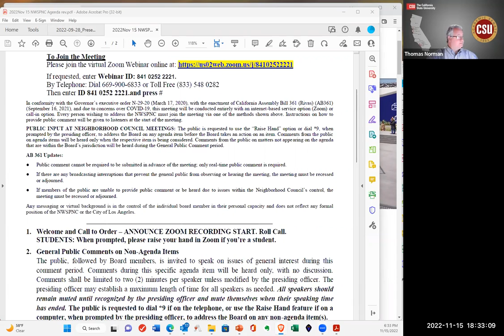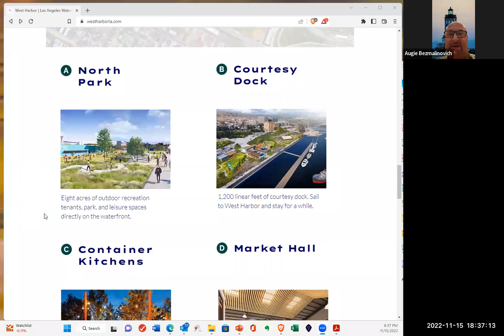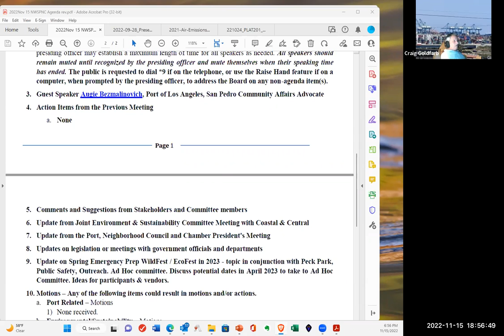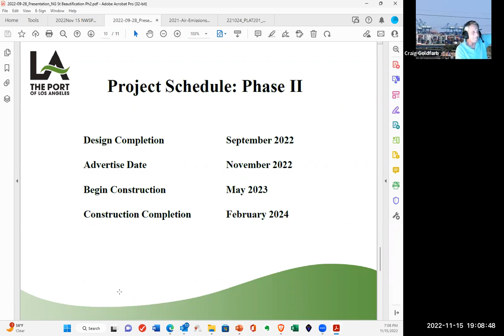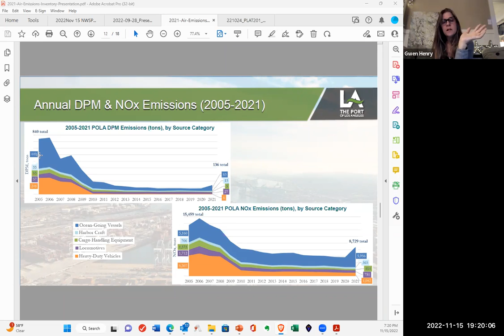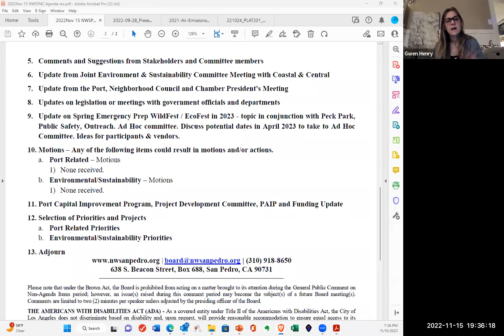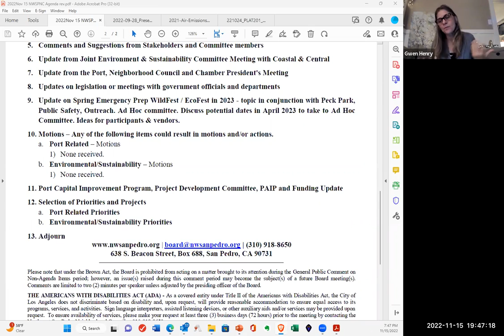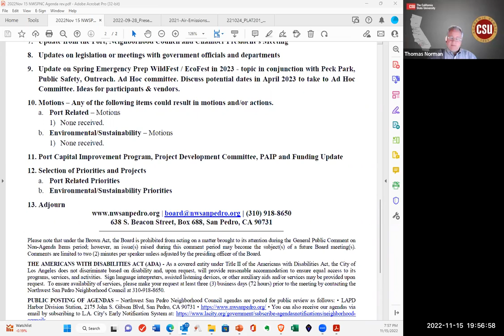15 November 2022 Northwest San Pedro NC Port/Environment and Sustainability Committee Meeting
15 November 2022 Northwest San Pedro Neighborhood Council Port/Environment and Sustainability Committee Meeting